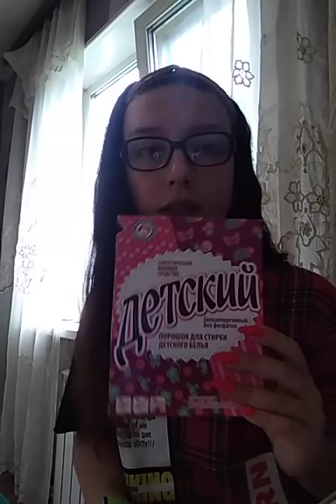Пустые баночки ✔️ Выходили по очереди на улицу в его шузах 😳😂🤦